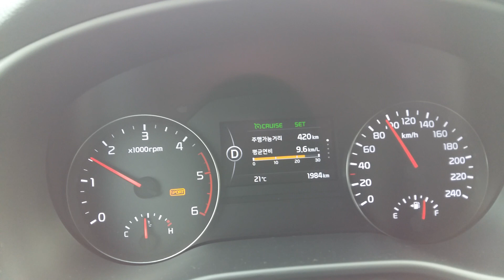기아 뉴 스포티지 R2.0 디젤 순간 연비 - 2015.10.22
뉴 스포티지 2.0 디젤 90km/h 정속 주행 연비.